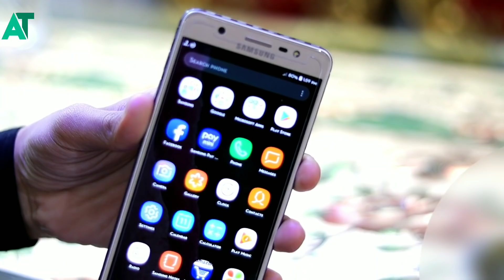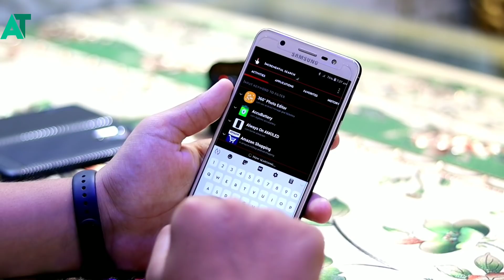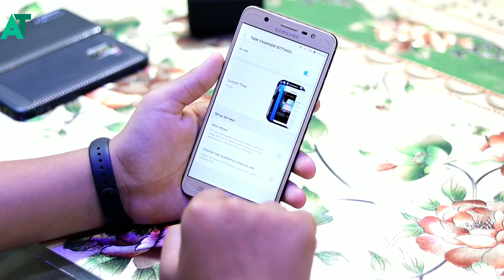Samsung New task changer | Latest apk | New features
《《《《《ANDROID TECH 》》》》》

《《《《《ANDROID TECH 》》》》》